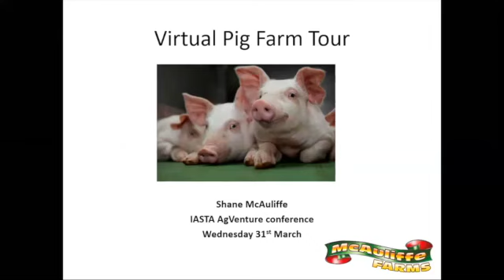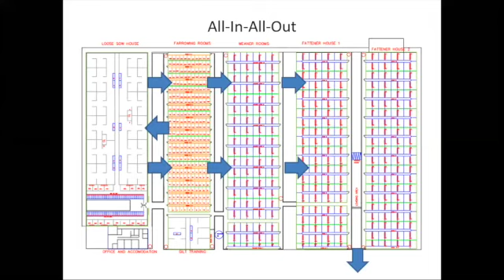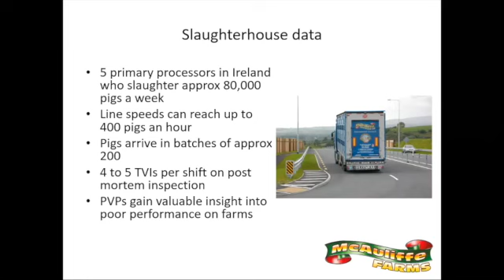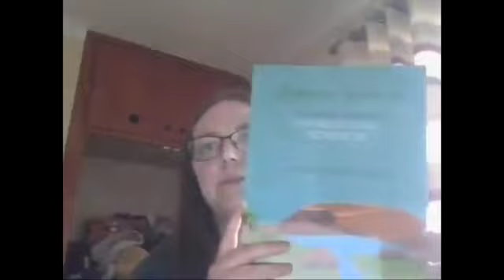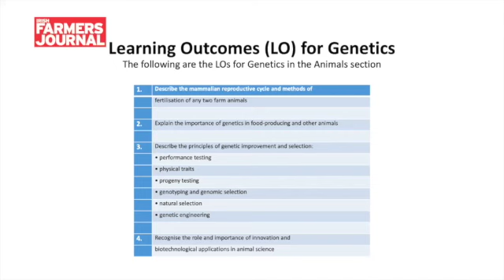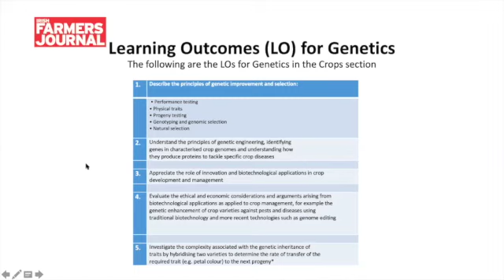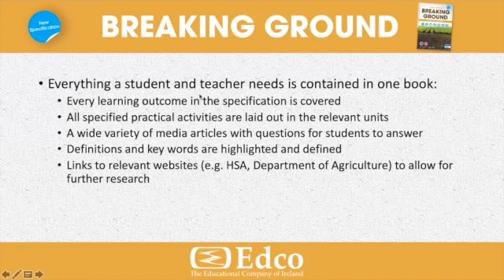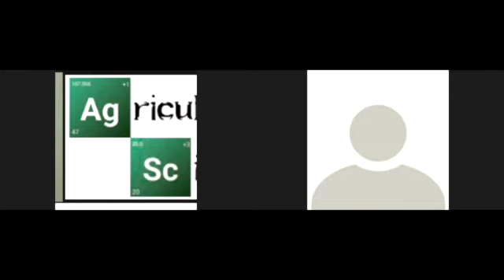IASTA AgVenture 2021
The annual conference of the Irish Agricultural Science Teachers' Association 2021 took place over Zoom on March 31st 2021. Please feel free to review any or all parts of the conference:

0:00 Introduction & Welcome from IASTA Chairperson George Dennis
5:04 Shane McAulife - Virtual tour of his pig farm in Castleisland, Co. Kerry
37:39 Lettertec Textbook
44:46 Irish Farmers' Journal Expert Panel Discussion on Genetics Learning Outcomes
1:21:47 Vernier Q&A
1:28:27 Panel Discussion on the I.I.S. for 2022: “Supporting conservation of the environment through Irish Agricultural practice”
2:06:36 Carol Cronin, Edco Breaking Ground
2:12:53 Close of Conference

The AGM was held after the end of the conference but this is not included in this recording.